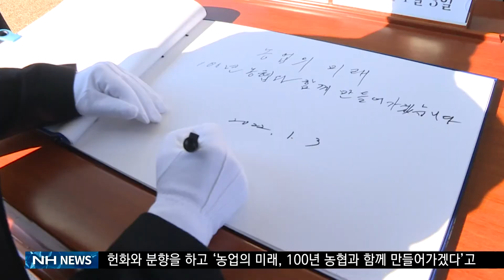2022년 시무식, 국립현충원 참배(20220105)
2022년 시무식, 국립현충원 참배(20220105)

용맹과 위엄한 기운을 상징하는 검은 호랑이의 해,
임인년, 새해가 밝았습니다.
농협중앙회도 2022년 시무식을 개최하고, 희망찬 한 해를 시작했습니다.

지난 3일, 농협중앙회 본관에서 진행된 2022년 시무식에서
이성희 농협중앙회 회장은 농업·농촌의 발전을 이끌기 위한,
농업, 농촌, 농협. 세 가지 혁신의 필요성을 강조했습니다.

또한, 융합의 시대에 맞게 농협의 견고한 네트워크 상호간 긴밀한 협력과 더불어 일미칠근의 노력으로 100년 농협을 향한 흔들림 없는 전진을 당부했습니다.

한편, 이날 국립현충원을 방문해 헌화와 분향을 하고
‘농업의 미래, 100년 농협과 함께 만들어가겠다’고 방명록을 남겼습니다.